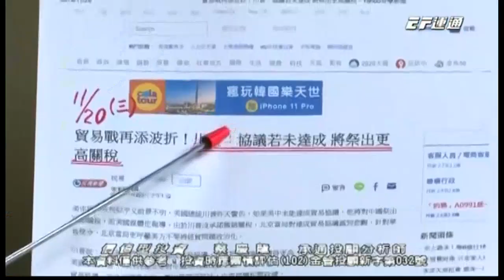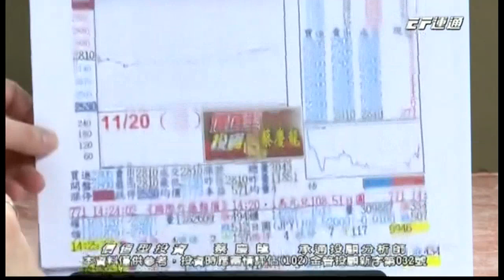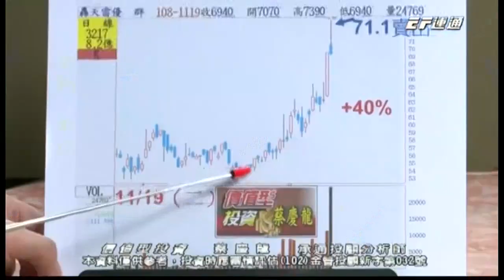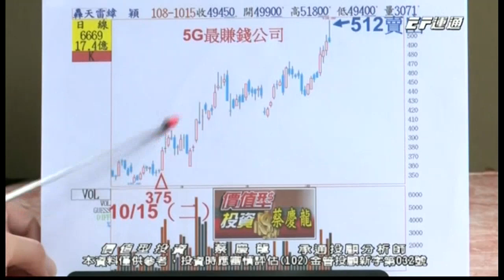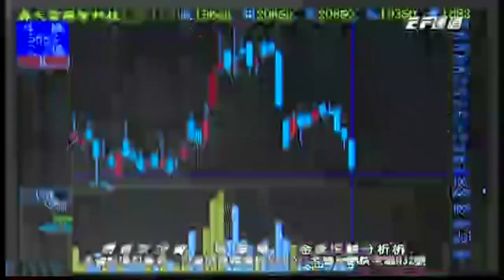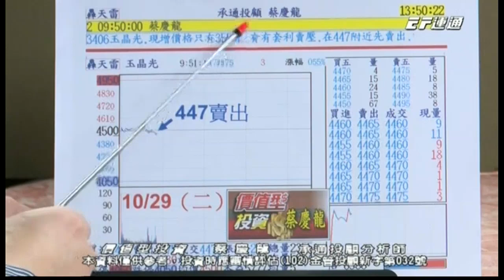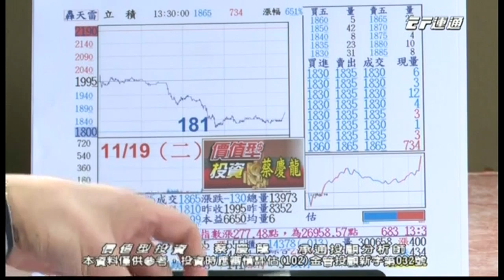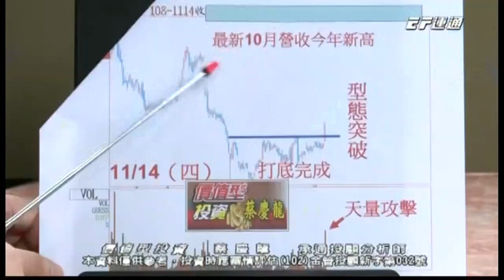20191120 1600 蔡慶龍 價值型投資